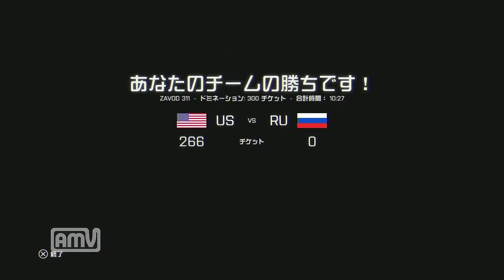【BF4】 Noranekoプレイ動画9 ドミネーション 【PS3】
PS3版BF4のプレイ動画を上げています
字幕や実況など有りませんが暇な時に見てくれたらありがたいです